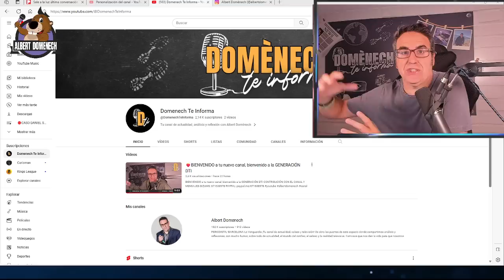🔴Caso Álvaro Prieto: Las imágenes de la DISCORDIA grabadas por un aficionado y que generan MAS DUDAS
Información de última hora sobre el caso de Álvaro Prieto con las dudas abiertas aún en su caso y con especial atención a las horas previas del trágico accidente del joven de Córdoba y con las imágenes grabadas el día después de su muerte desde un AVE por un ciudadano